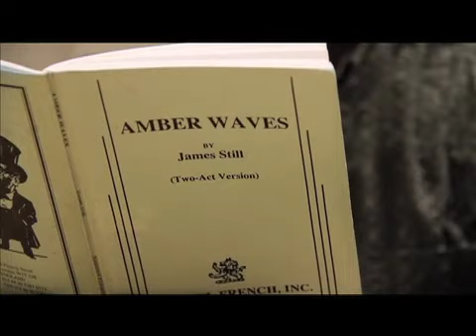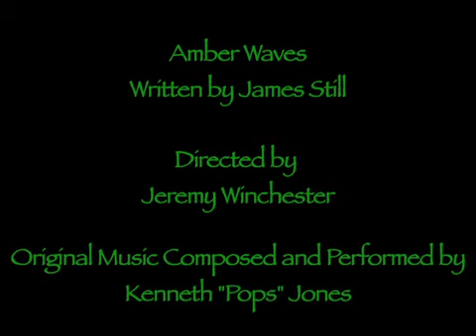Backstage - Amber Waves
FYT Resident Artist Rodney Creech shares a few words about getting into character for FYT's upcoming production of Amber Waves written by James Still.  Original music composed and performed by musician Kenneth "Pops" Jones.